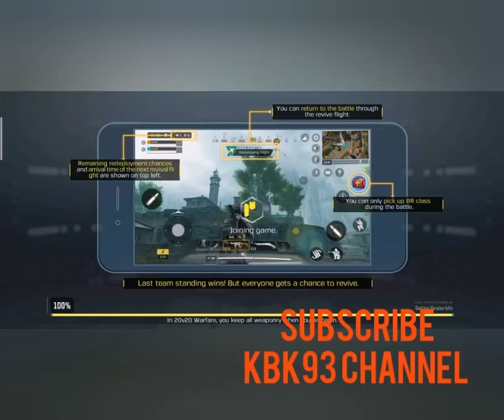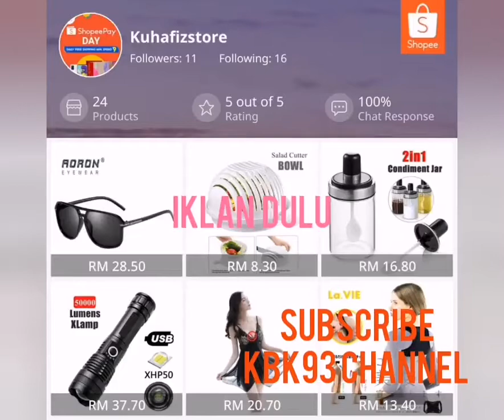Season 11 CODM. Mode Baru Battle Royale!!! Alcatraz. Main dgn Naim aka kipeh